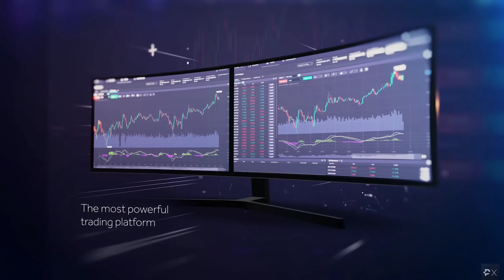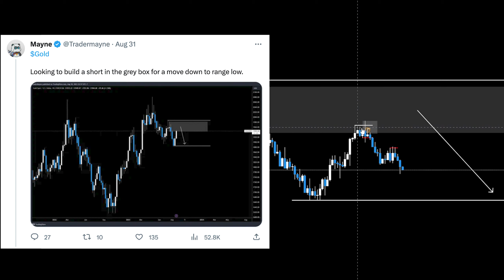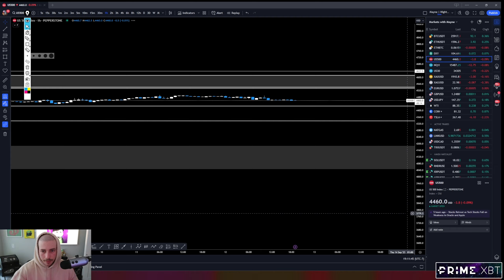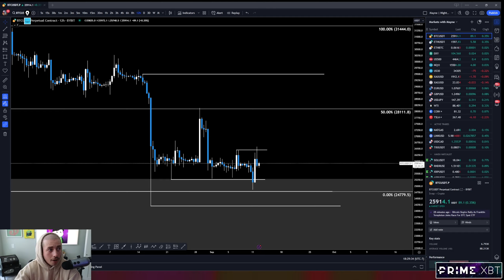Crypto Market Update | A Tricky Situation (Crypto, Stocks, Forex)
For more info on trading education, social media, and joining the free private Discord, check out

For a more in depth dive, join Mayne and a host of other top traders in The Haven, the #1 community resource for those looking to take their trading to the next level. Featuring education, daily market updates, and more from the best traders in crypto.

“Markets With Mayne” is hosted by @Tradermayne and airs every Monday evening at 7pm (EST).

In this episode of Crypto Market Update (excerpt from “Markets With Mayne” Live Stream aired 5.30) we take a look using a top down approach with technical analysis to examine high to low time frame charts, discuss what to make of the recent movements in the crypto market, as well as provide important price levels, trade ideas, and strategies for the moves to come.

Make sure you’re tuning into the weekly livestreams and following on all social media for the most current and up to date trades and ideas.

Follow: @Tradermayne on Twitter, TikTok, Instagram, Telegram and Discord
@PrimeXBT on Twitter

0:00 - Intro
0:43 - Bitcoin
13:00 - Ethereum
15:57 - Dollar/Stonks
18:14 - Gold
20:21 - Jokes Outro